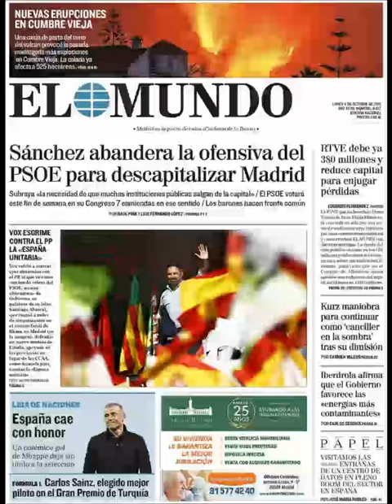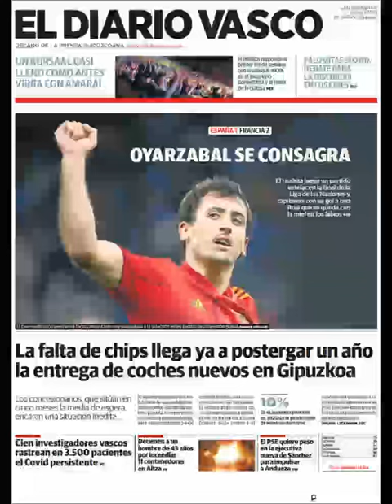Noticias Lunes 11 Octubre 2021 Titulares Portadas Diarios Periódicos España Spain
Principales Titulares de Noticias en Portadas Diarios Periódicos Españoles del Lunes 11 de Octubre de 2021 ¿Que le Parecio este día?